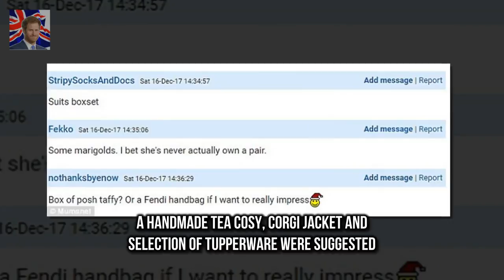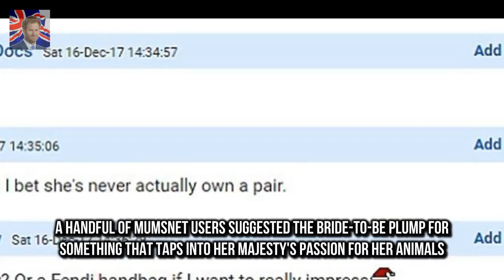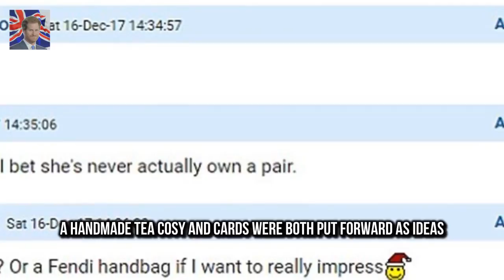Meghan Markle is spending her first Christm What Meghan Markle could give the Queen for Christmas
Meghan Markle is spending her first Christmas with the royals at Sandringham Mumsnet users offered joke suggestions for what she could give the Queen A handmade tea cosy Corgi jacket and selection of Tupperware were suggested For many couples the first Christmas with the in-laws a daunting prospect